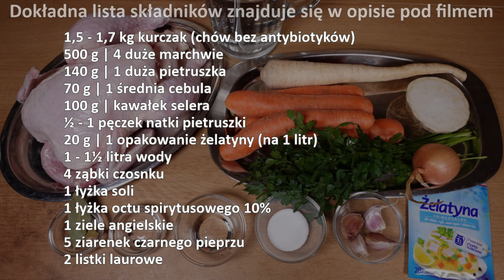Przepyszny Kurczak w Galarecie - Pyszności Na Każdą Okazję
Kurczak w galarecie to przystawka idealna na święta, imprezy czy rodzinne uroczystości. W tym filmie pokażę krok po kroku, jak przygotować kurczaka w galarecie, który smakuje wyśmienicie. Przepis jest prosty, a efekt z pewnością zachwyci każdego! Sprawdź mój kanał, aby poznać więcej inspiracji kulinarnych, również na zbliżające się Święta Bożego Narodzenia!